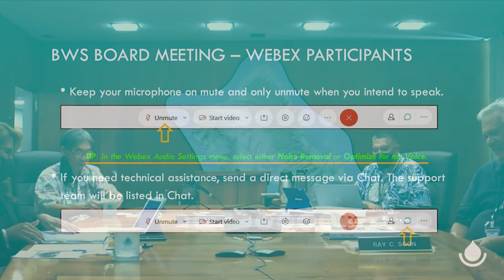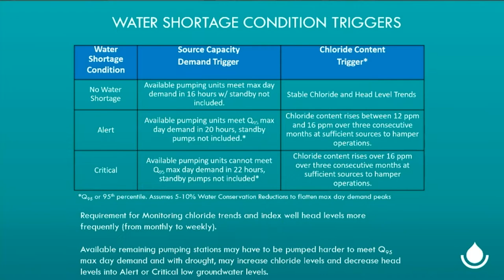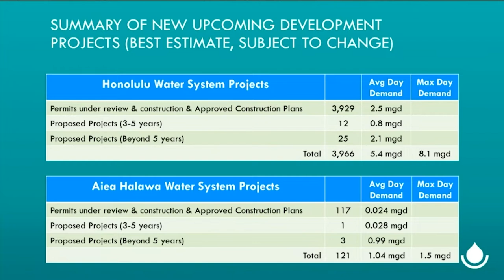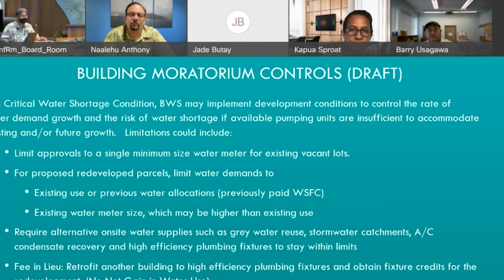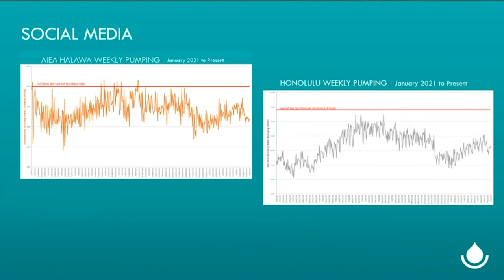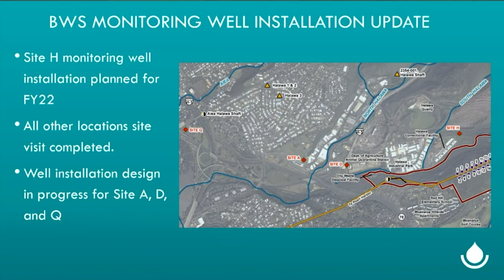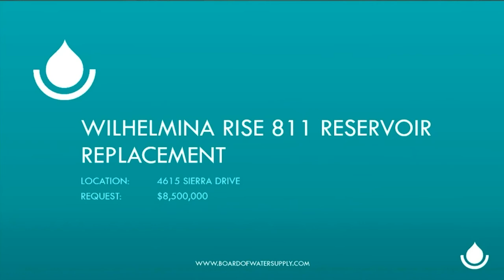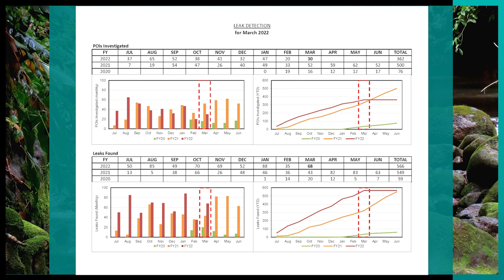BWS Board of Directors - April 25, 2022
Watch the regular meeting held on Monday, April 25, 2022, of the Board of Directors of the Honolulu Board of Water Supply. (03:08:54)